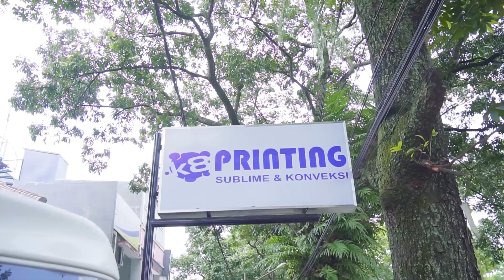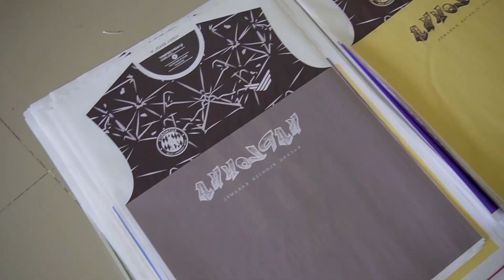PRINTER SUBLIMASI TERBAIK - RHINOTEC GT-160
Hi Rhinovers! ada sedikit cerita dari Mas Eki owner K8 Printing. Mas Eki ini menjalankan bisnis cutom apparel khususnya jersey. Pertama kali mengenal Rhino, Mas Eki mencoba bahan Rhinoflex dan akhirnya untuk mesin menggunakan dari Rhinotec. Kini untuk menunjang bisnis jersenya Mas Eki menggunakan mesin Rhinotec GT-160, selain harga dan cost produksinya lebih murah, hasilnya pun sangat bagus jadi terpakai oleh customer.